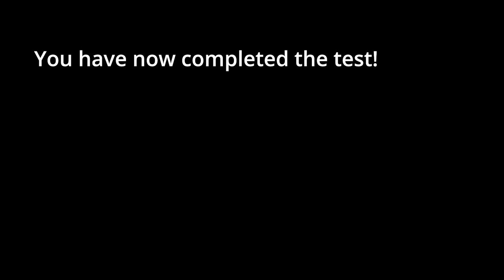Gazelle Hb Variant Test Instruction Video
Gazelle Fast, Affordable, Easy to use Sickle Cell Diagnostic. Portable, Automated, microchip Electrophoresis. Interpretation with Quantification reporting in 8 minutes.
Digital Storage and reporting for Sickle Cell Patients, It Detects 16 types of
Variants.
NEW BORN SCREENING
Now Available